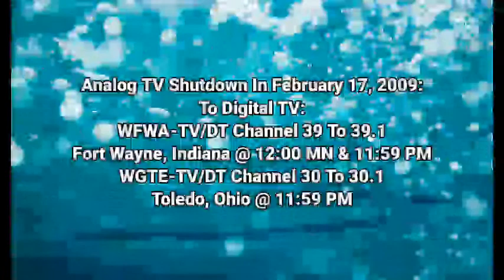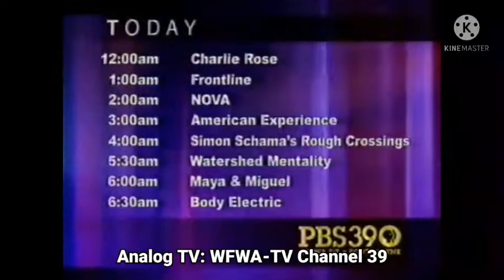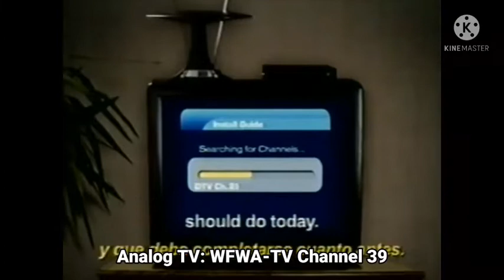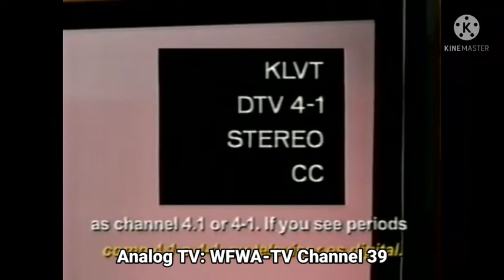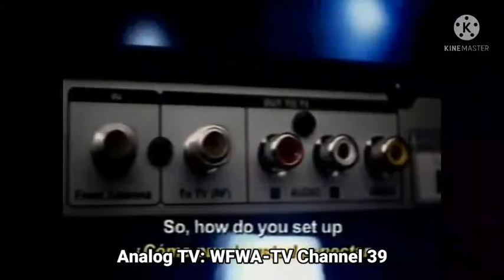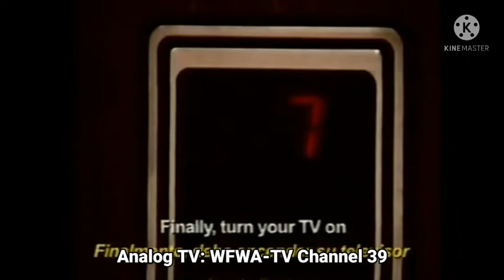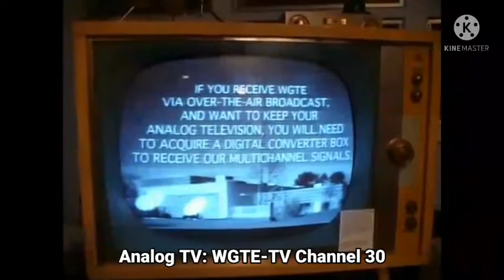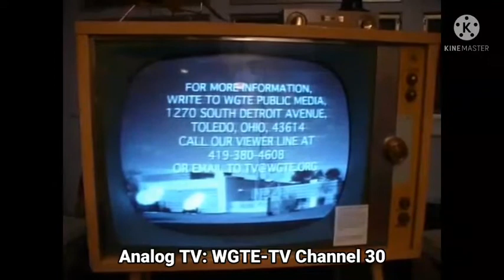Episode 112 - Analog TV Shutdown To Digital TV | (February 17, 2009)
Note: WFWA-TV Channel 39 & WGTE-TV Channel 30 We Are OFF-AIR On Analog TV Channel Is Shutdown By United States:

MESSAGE: Peeebs, Reminder - Do Not Send By Google Email Only We Are Not Allowed:

Courtesy: Peeebs & 1L6E6VHF